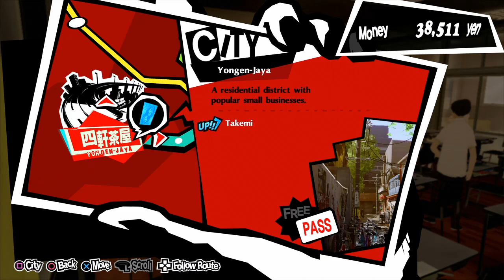Persona 5: The Royal Playthrough with Chaos part 134: Thieves Bagpipe Den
I love this palace theme.